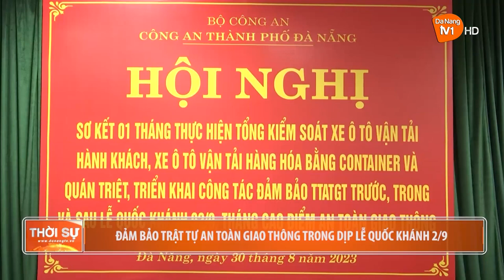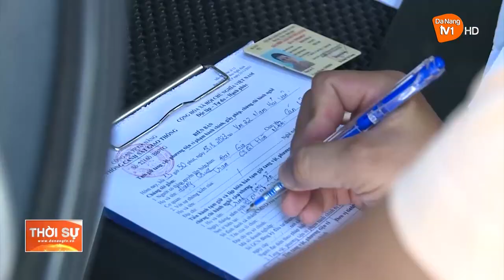ĐẢM BẢO TRẬT TỰ AN TOÀN GIAO THÔNG TRONG DỊP LỄ QUỐC KHÁNH 2/9